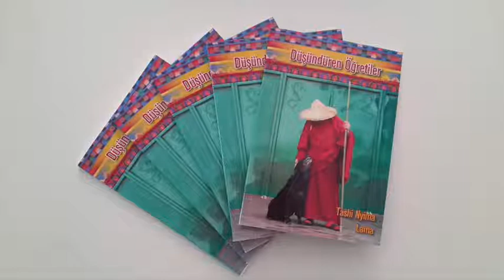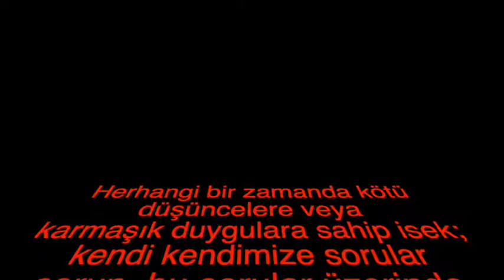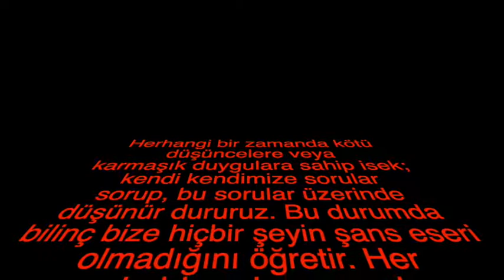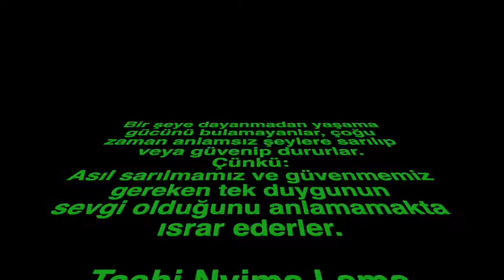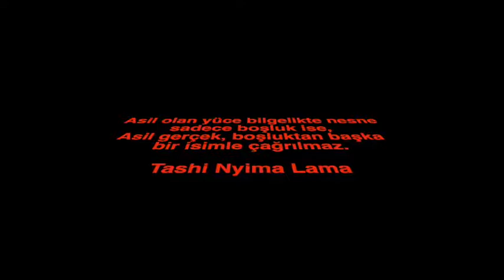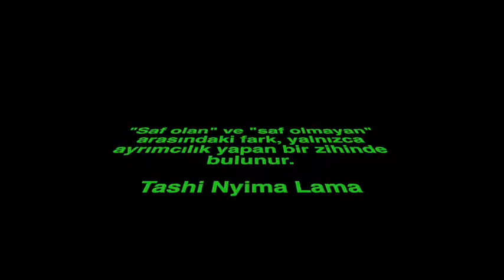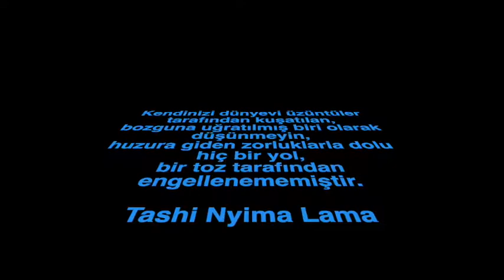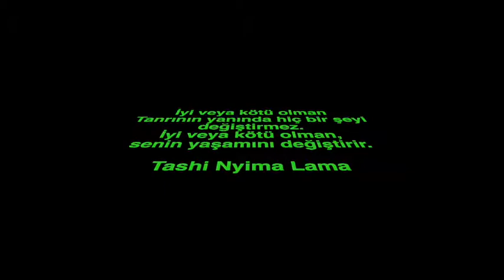Düşündüren Öğretiler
Hem düşündüren
Hem öğreten
Ve daha nice bilgiler bulabileceğiniz sade ve özgün bir kitap.